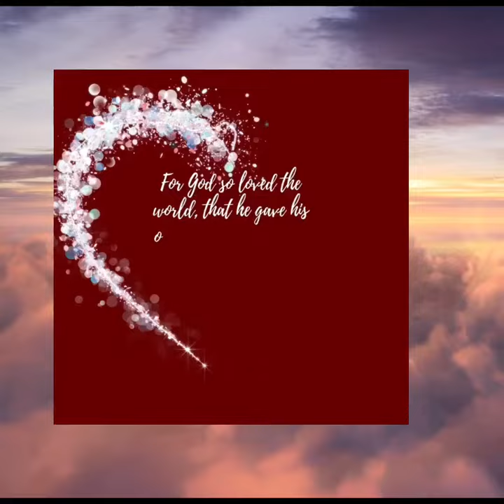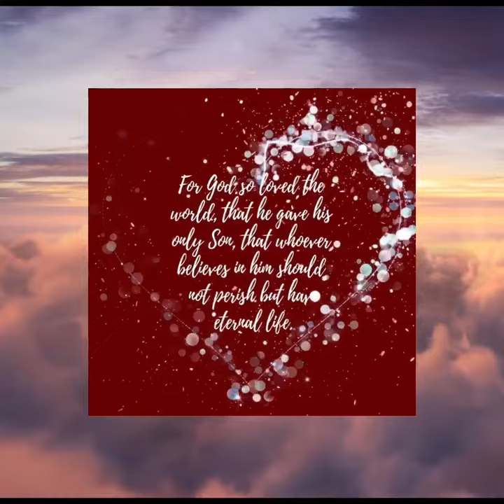John 3:16- Arranged by David T. Clydesdale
John 3:16-
Written by Celeste Clydesdale inspired on the Holy Bible